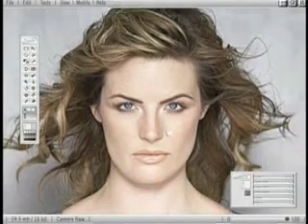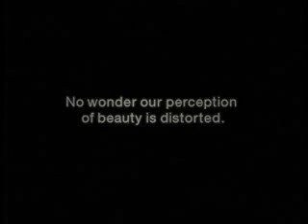No todo es lo que Aparenta ser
Una manera muy real de demostrar lo que la tecnologia y algunos softwares pueden hacer con la imagen visual de cualquier persona. Mujeres ustedes siempre seran hermosas no necesitan realizar excesos.